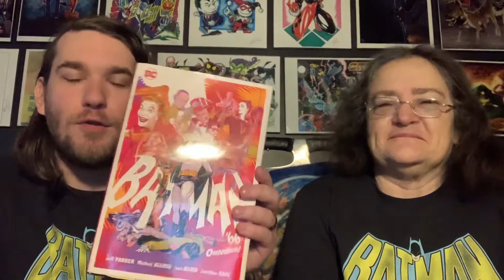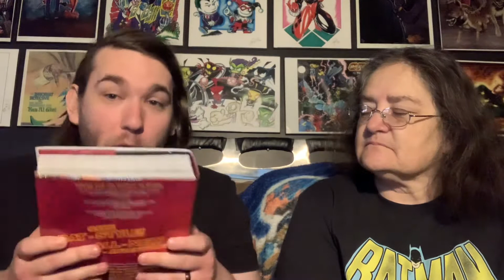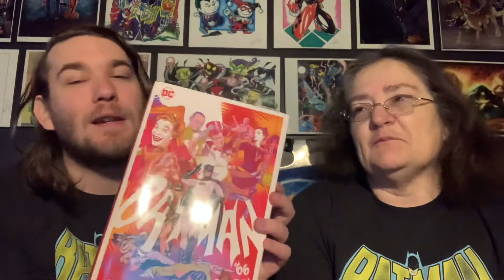Batman ‘66 Omnibus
Taking a look at Jeff Parker’s Batman ‘66 omnibus graphic novel.